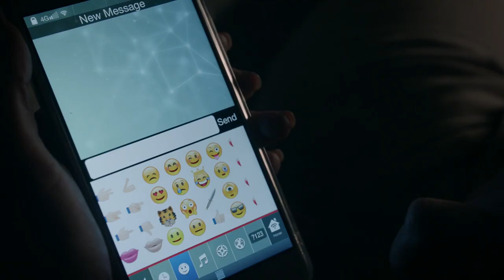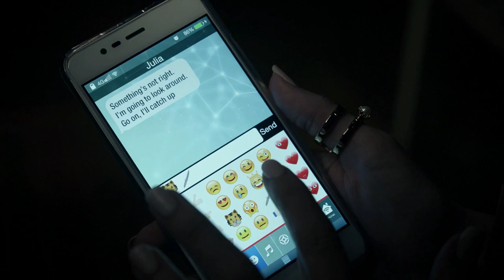Fen Story Arc - From Season 1 to 3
Since Syfy decided not to put Fen in their latest S03 recap, I made one of my own starting from season 1 to the end of season 3, everything you need to know before season 4!

Music from Youtube Library (Free rights)